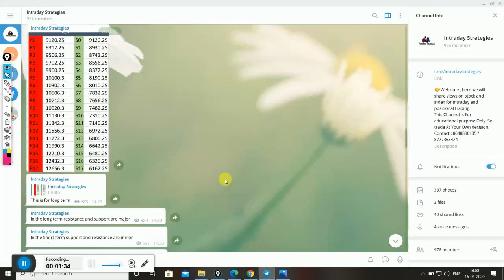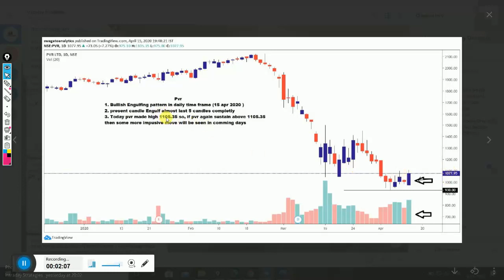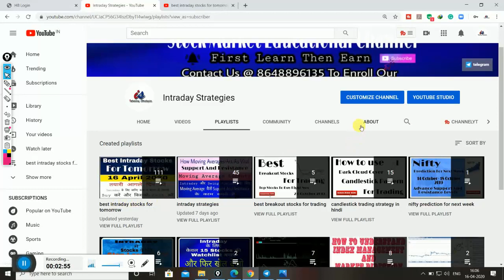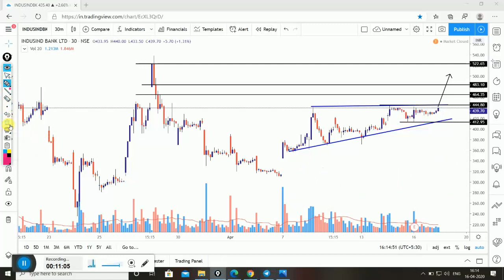best intraday stocks for tomorrow | 17 april 2020 | intraday strategies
In this video, I will share view about 1 stock for 17 april 2020  which may come in action for intraday.

Open account with above link and get ₹ 1000 discount instantly in our classes on Intraday and swing trading .

join our telegram channel to get live views on stocks and index 👇🏻👇🏻👇🏻👇🏻

trading

100 % SIMPLE CANDLESTICK PATTERNS TO IDENTIFY A PROFITABLE STOCK FOR DAY TRADING